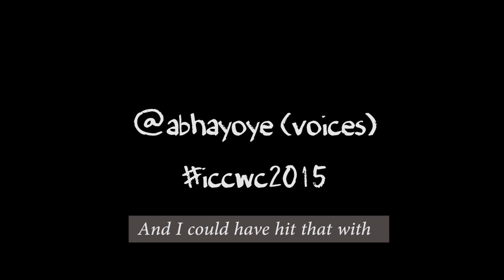ICC World Cup 2019 | FUNNY | IF CRICKET WAS A DATE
With the icc world cup 2019 dominating the headlines, here is a parody on what would happen if we treated real life like the cricket world cup 2019?  This is the FIRST DATE EXAMPLE.

Video/Edit: Anish Chacko and @VamBho for helping/drinking.
Acting: Shreanca (and Anudeep for being flexible)

Sanjay Manaktala is a stand up comedian known for performing Indian stand up comedy and funny sketch videos.  He started the comedy scene in Bangalore in 2010 and greater India at venues like Canvas Laugh Club and comedy store in Mumbai.  His work includes the viral IT Guy series, Anu Aunty the engineering anthem, podcat with Danish Sait, the viral Maid Series with Sumukhi Suresh and much more.  He mainly performs stand up comedy in English and is from Los Angeles.  The senti Sanjay channel is where he puts up motivational and inspiring videos discussing topics he’s faced in his life and how to handle them.